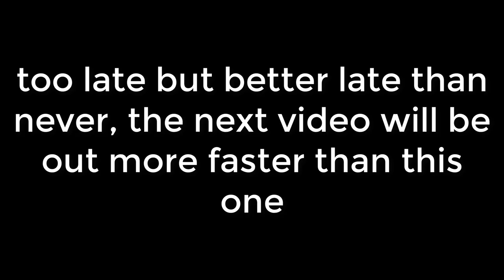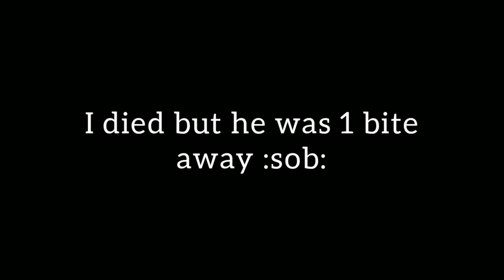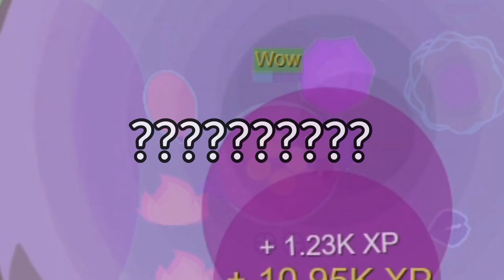The Bettermope Jungle Biome Update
3 weeks late, but better late than never, my bad.

in this video i present you the new mohio/bettermope jungle update, an old biome concept made by some youtubers in 2017 and now it's a reality, in this way the jungle biome is replacing the desert biome. Also some animals got a rework and some buffs, like the Giant Spider, the Megalodon, the Lava Monster, the Astral Phoenix and much more!. All this in Bettermope.